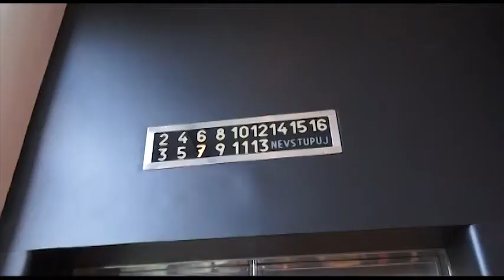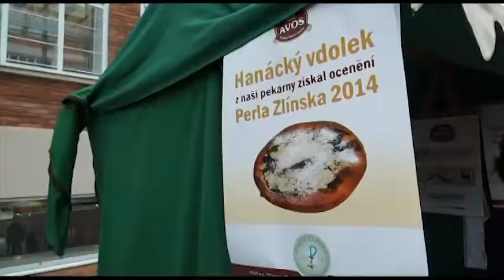Den Zlínského kraje opět přilákal tisíce návštěvníků